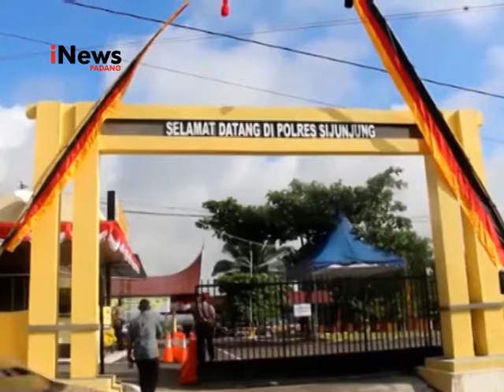10 Begal Dibekuk Polres Sijunjung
10 orang tersangka pelaku pencurian dengan kekerasan atau begal, disejumlah rumah dan gudang dikawasan Kabupaten Sijujung, berhasil dibekuk tim Satreskrim Polres Sijunjung, dua diantaranya terpaksa dihadihi timah panas karena melawan saat diamankan.